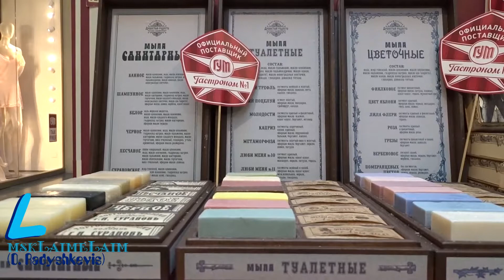выставка ярмарка ВДСХ в ГУМе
До 13 октября посетители ГУМа могут приобрести овощи,фрукты, сладости, мед, мясо и рыбу, а также молочную продукцию на выставке -ярмарке, посвященной ВДНХ.